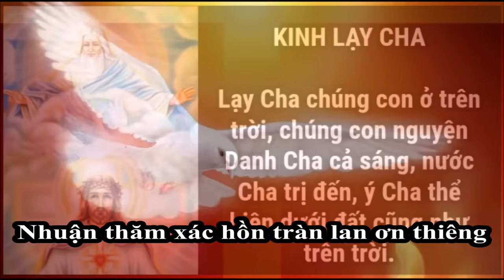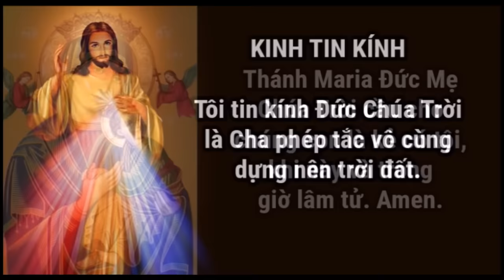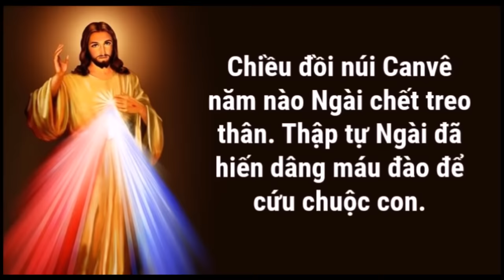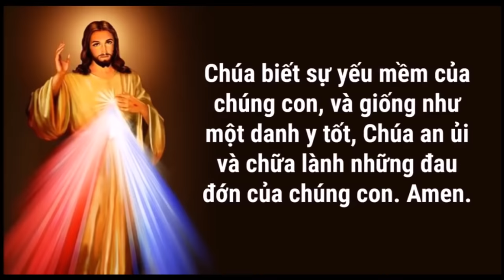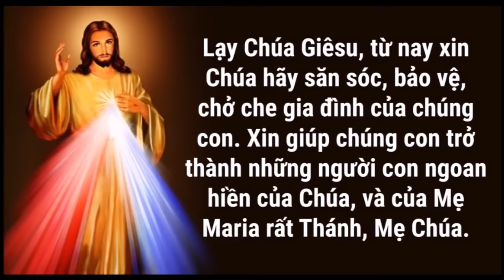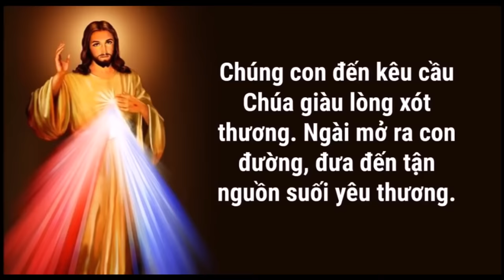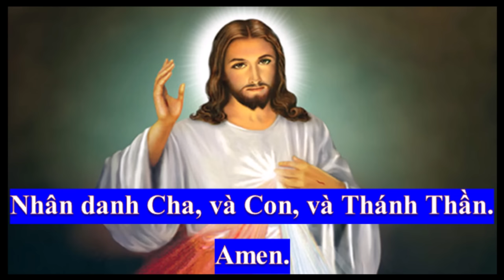15 Phút Lần Chuỗi Lòng Thương Xót Chúa - Lúc 3.00pm Mỗi Ngày (Có Lời Kinh)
15 Phút Lần Chuỗi Lòng Thương Xót Chúa - Lúc 3.00pm Mỗi Ngày
Nhân danh Cha, và Con, và Thánh Thần. Amen.
Cầu xin chúa Thánh Thần Người thương thăm viếng hồn con Ban xuống cho con hồng ân chan chứa Trau dồi cho đáng ngôi thánh đường Nguyện xin Chúa ngôi ba Đoái nghe lời con thiết tha Tình thương mến ấp ủ con ngày đêm Nhuận thăm xác hồn tràn lan ơn thiêng .
Kinh Lạy Cha
Lạy Cha chúng con ở trên trời, chúng con nguyện danh Cha cả sáng, nước Cha trị đến, ý Cha thể hiện dưới đất cũng như trên trời. Xin Cha cho chúng con hôm nay lương thực hằng ngày, và tha nợ chúng con như chúng con cũng tha kẻ có nợ chúng con. Xin chớ để chúng con sa chước cám dỗ, nhưng cứu chúng con cho khỏi sự dữ. Amen.
Kinh Kính Mừng
Kính mừng Maria đầy ơn phúc Đức Chúa Trời ở cùng Bà, Bà có phúc lạ hơn mọi người nữ, và Giêsu con lòng Bà gồm phúc lạ. Thánh Maria Đức Mẹ Chúa Trời cầu cho chúng con là kẻ có tội khi này và trong giờ lâm tử, Amen.
Kinh Tin Kính
Tôi tin kính Đức Chúa Trời là Cha phép tắc vô cùng dựng nên trời đất. Tôi tin kính Đức Chúa GiêSu Kitô là con một Đức Chúa Cha cùng là Chúa chúng con; bởi phép Đức Chúa Thánh Thần mà người xuống thai, sinh bởi Bà Maria đồng trinh; chịu nạn đời quan Phong-xi-ô Phi-la-tô, chịu đóng đanh trên cây Thánh Giá, chết và táng xác, xuống ngục tổ tông, ngày thứ ba bởi trong kẻ chết mà sống lại, lên trời ngự bên hữu Đức Chúa Cha phép tắc vô cùng; ngày sau bởi trời lại xuống phán xét kẻ sống và kẻ chết. Tôi tin kính Đức Chúa Thánh Thần; tôi tin có hội Thánh hằng có ở khắp thế này, các Thánh thông công; tôi tin phép tha tội; tôi tin xác loài người ngày sau sống lại; tôi tin hằng sống vậy, Amen.

Ngợi ca lòng thương xót Chúa đã ban tặng con Hỡi trái tim từ nhân, con tín thác nơi Ngài Chiều đồi núi Can-vê năm nào Ngài chết treo thân, Thập Tự Ngài đã hiến dâng máu đào để cứu chuộc con. Và dòng suối yêu thương chan hòa từ trái tim Cha Tuôn trào tẩy xóa đi bao lỗi tội tái sinh đời con.
Ngợi ca lòng thương xót Chúa đã ban tặng con Hỡi trái tim từ nhân, con tín thác nơi Ngài

Lạy Cha Hằng Hữu, con xin dâng lên Cha Mình và Máu, Linh hồn và Thần Tính của Con rất yêu dấu Cha là Đức Giêsu Kitô, Chúa Chúng con Để đền vì tội lỗi chúng con và toàn thế giới. (đọc 5 lần)
*** Sau mỗi lần thì đọc:
Vì cuộc khổ nạn đau thương của Chúa Giêsu Kitô,
Xin Cha thương xót chúng con và toàn thế giới.( đọc 10 lần)

Lạy Đấng Chí Thánh, là Thiên Chúa Toàn Năng, Hằng Hữu, Xin thương xót chúng con và toàn thế giới. (đọc 3 lần).

Kính lạy máu và nước đã tuôn trào từ thánh tâm chúa Giêsu như thác nguồn thương xót chúng con Con tín thác vào Chúa (đọc 3 lần)

Lạy Cha đấng đầy lòng trắc ẩn,đấng phi nhân tôn lành Con chạy đến van xin lòng thương xót của Cha Mặc dù tội lỗi con to lớn và sự xúc phạm thì quá nhiều Con vẫn tín thác vào lòng thương xót của Cha Bởi vì Cha là Đấng xót thương từ xưa tới nay Chưa từng nghe có người nào tín thác vào Cha mà bị thất vọng Lạy Cha từ bi chỉ mình Cha mới phán xét con Cha không bao giờ từ chối khi con thống hối ăn năn chạy tới lòng thương xót của Cha nơi mà chưa một linh hồn nào bị từ chối. Mặc dù họ là một linh hồn vô cùng tội lỗi Lời Chúa Giêsu con Cha đã bảo đảm với con rằng thà rằng trời đất này biến ra không nhưng lòng thương xót của ta luôn ấp ủ một linh hồn tín thác.

Lạy Chúa Giêsu bạn tri kỷ của những trái tim lẻ loi cô độc, Chúa là thiên đàng, là đấng cứu rỗi, là sự an bình trong những giây phút buồn phiền giữa biển hoang mang nghi ngại. Chúa là ánh sáng chiếu soi bước đường con đi. Chúa là tất cả của một linh hồn cô độc. Chúa biết sự yếu mềm của chúng con, và giống như một danh y tốt,Chúa an ủi và chữa lành những đau đớn của chúng con. Amen.

Lạy Chúa Giêsu từ nay chúng con xin hoàn toàn tận hiến cho Chúa trong bàn tay từ ái Chúa. Chúng con dâng hiến trọn vẹn quá khứ,hiện tại và tương lai của chúng con .
Lạy Chúa Giêsu từ nay xin Chúa hãy săn sóc,bảo vệ chở che gia đình của chúng con Xin giúp chúng con trở thành những người con ngoan hiền của Chúa và của Mẹ Maria rất thánh Mẹ Chúa trước diện mạo của Chúa đây Xin lòng thương xót Của Chúa chiến thắng mọi thế lực áp thành trên thế gian Xin cho những ai khi sùng kính lòng thương xót Chúa sẽ không bị hủy diệt Xin lòng thương Xót của Chúa trở thành niềm vui của họ Đời này là niềm hy vọng trong lúc sinh thì Và là vinh quang của họ trong cuộc sống vĩnh hằng Chúng con cầu xin Nhờ Đức Kitô Chúa chúng con. Amen

Lạy Chúa Giêsu con tin tưởng nơi Chúa Lạy Chúa Giêsu con tín thác vào Chúa Vì ngoài lòng Chúa xót thương Không còn nguồn hy vọng nào Chúng con nhận vào Chúa Lòng tín thác của mỗi chúng con Nhân loại hôm nay đang trải qua bao là sự dữ Con người hôm nay đang sống trong tuyệt vọng lo âu Chúng con đến kêu cầu Chúa giầu lòng xót thương Ngài mở ra con đường đưa hiến tận nguồn suối yêu thương